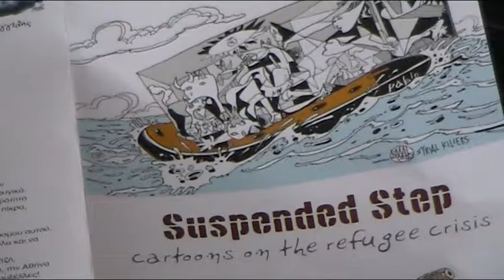ΕΚΘΕΣΗ ΣΚΙΤΣΟΓΡΑΦΙΑΣ ΣΤΗΝ ΛΕΡΟ ΘΕΜΑ ΠΡΟΣΦΥΓΙΚΟ